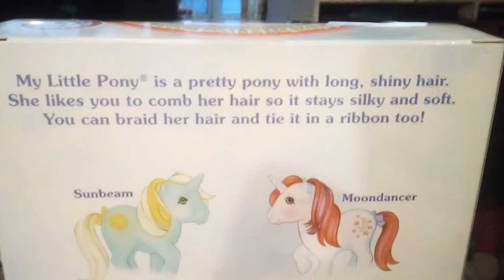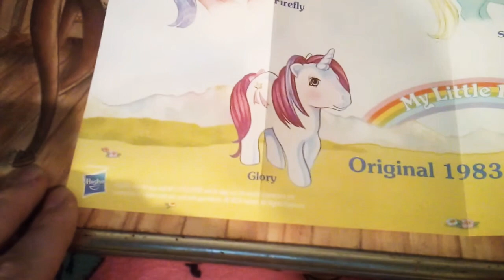I got the my Little pony💜 twilight 💜80s toy only exclusive at Meijers and Target 👍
Only exclusive AT Meijers and Target